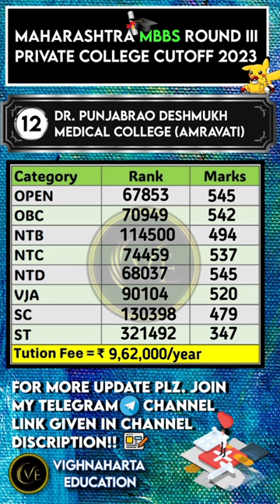12) Dr. Punjabrao Deshmukh Medical College (Amravati)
12) Dr. Punjabrao Deshmukh Medical College (Amravati)
|| Maharashtra Private MBBS Round 3rd Cut-off (2023)
📢Note📋
[Vighnaharta Education]